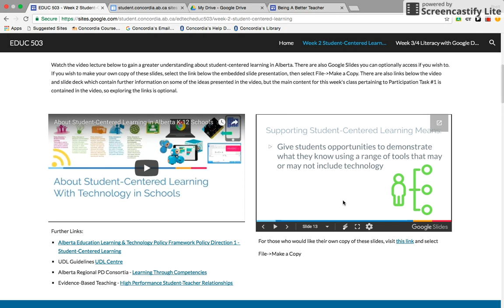Jan 16, 2018 5 49 PM